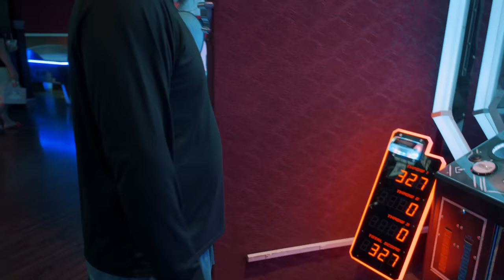Tour Report: VEGAS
Here's the next stop on the 2023 tour! Follow along in Pueblo, CO!